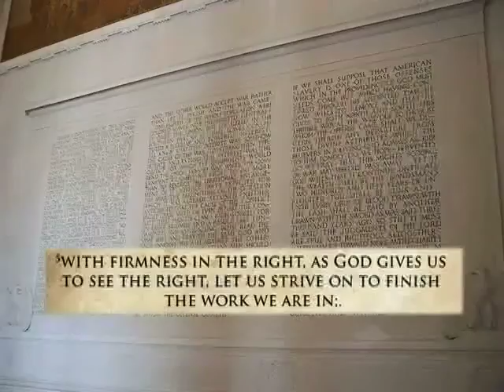Jon Wallace Video Blog: Abraham Lincoln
Azusa Pacific University President Jon Wallace reflects on his hero, Abraham Lincoln, and the significance of Lincoln's second inaugural address.